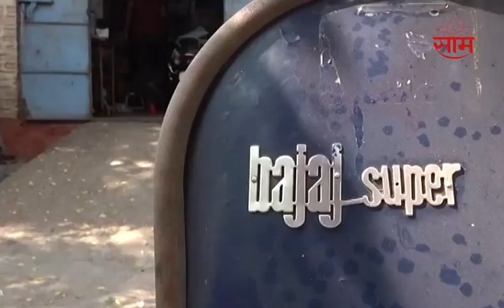Pune : जुन्या गाड्यांचे नव्याने Restoration, पुण्यातील मित्रांचा भन्नाट प्रयोग...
पुण्यातील ऑटोमोबाईल इंजिनिअर मंदार पानसे, ऑटोमोबाईल इंजिनिअर प्रदीप देवधर, मेकॅनिक मिलिंद आंग्रे यांनी जुन्या गाड्यांना नव्याने रूप दिले. तरुणाईची इच्छा पूर्ण करण्याचा त्यांचा हा प्रयत्न यशस्वी होतोय. सध्या यामाहा आरएक्स हंड्रेड, जावा, यझदी, सुझुकी या कंपन्यांच्या जुन्या टू स्ट्रोक गाड्यांची क्रेझ पुन्हा अवतरू लागली आहे.

Produced By - Punit Kulkarni
Edited By - Punit Kulkarni